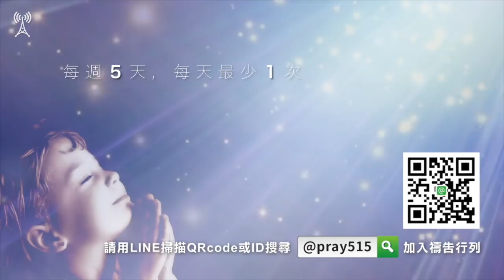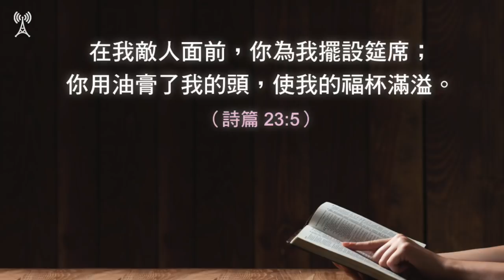2018/01/16寇紹恩牧師-在爭戰中有得勝的盼望-2（詩篇23:5）【祈禱515】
各位好朋友平安 我是寇紹恩
我覺得很興奮 又到了我們可以一起禱告的時間
我自己常常經驗這段時間我們在
用詩篇23篇來禱告
其實每一天都有自己生命裡面的高山低谷
可是當我們一起禱告 特別用神的話來禱告
不只是用我的 我的記憶 我的感覺
而是照著神的話來禱告的時候
常常禱告完 也許大環境沒有什麼改變
可是我的心境有很大的改變
因為我相信 我的主與我同在
祂是我的牧者
祂是得勝的耶和華軍隊的元帥
詩篇23篇第5節 說 在我敵人面前
你為我擺設筵席
主啊 是的 每一次讀到這短短的一句話
我好像看到一幅圖畫
那個圖畫有二樣東西同時存在
主啊 這是一個爭戰的圖畫
在我的敵人面前 是的
每一個基督徒 主啊你讓我們都成為基督精兵
我們都在耶和華的軍隊裡面
我們在面對一個爭戰
但是在這個爭戰的圖畫裡面 有二樣
有二個不同的情況同時存在
一方面它可能是很猛烈的戰事
因為有敵人在我們中間
那個爭戰是很猛烈的
主啊 今天特別為那許多
正在面對很艱難 很猛烈爭戰的弟兄姊妹來禱告
主啊 是的 主啊我們的人生就是有這樣一個爭戰
但是在這一個圖畫當中
除了有一個很猛烈的爭戰之外
還有另外一個部份
就是遠遠的我們看見
就是已經有一個得勝筵席
在終點站那裡等著我們了
主啊 謝謝你
如果我們一直看爭戰
有的時候我們會疲倦
有的時候我們會害怕
有的時候我們會覺得沒有力氣了
但是如果主啊你恩待我們
帶我們越過爭戰看到後面
有得勝的筵席已經擺在那裡了
主啊我們的力量就出來了
我們的盼望就出來了
我們就相信
主啊我們一定可以走得下去
因為終點站是已經 已經得勝了
主啊 謝謝你 你帶我們不只是打一場仗
你好像帶我們參加一場比賽
一場競賽的賽跑
而在那個競賽的賽跑我們看見
在終點站的時候
阿爸父 全能的神
你已經擺設了一個非常豐富的
得勝的慶功宴在那等我們了
主啊 謝謝主 我有時候對自己很失望
對自己很沒有信心
但謝謝主 你對我不失望
你加添信心給我 你讓我知道
靠著你加給我力量的
我會跑完這場比賽
而且會得到好的成績
因為你已經把慶功宴擺在那裡等著我們了
主啊 但願你開我們的眼睛
不只看到爭戰的艱難
要看到那個得勝的慶功宴
我們就跑得下去了
願你今天把得勝慶功宴擺在我們的心眼裡
讓我們可以繼續起來快跑跟隨主
奉主耶穌基督的名禱告 阿們

邀請您，加入「祈禱515」Line@群組，
每週５天(一～五)、每天至少１次、同心祈禱５分鐘。

或是以Line搜尋「@pray515」即可！